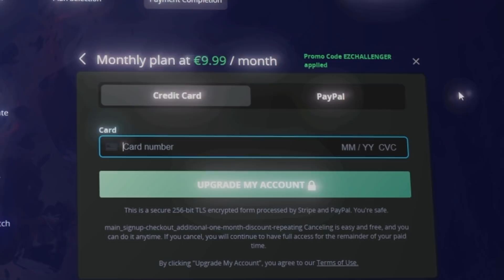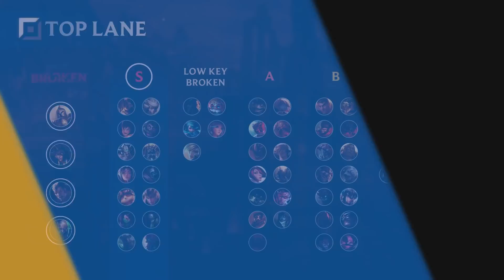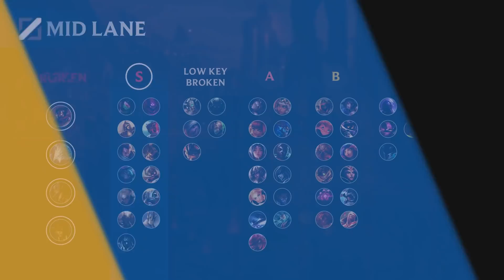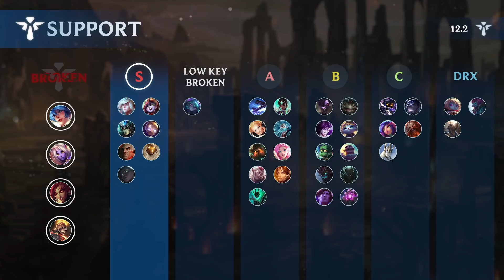NEW PATCH 12.2 Champions TIER LIST - Season 12 META Tips - LoL Guide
0:00 - Intro
0:42 - Top
2:59 - Mid
9:45 - ADC
11:44 - Support
13:00 - Jungle